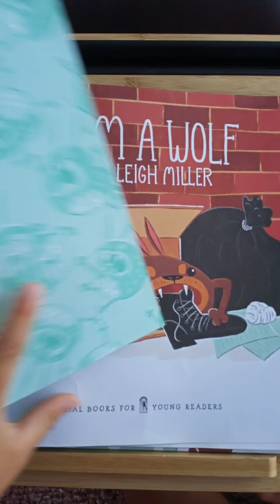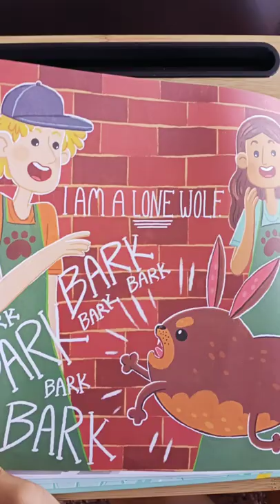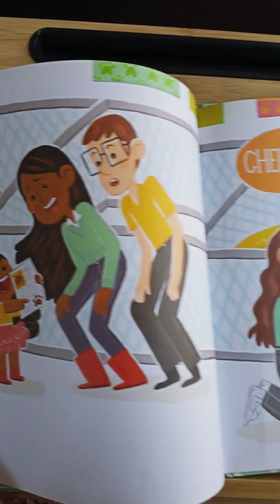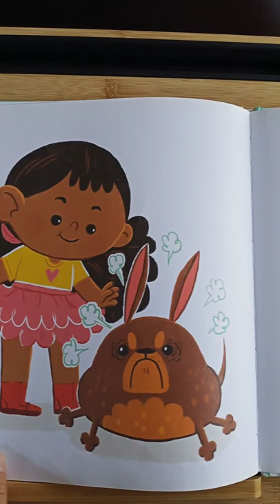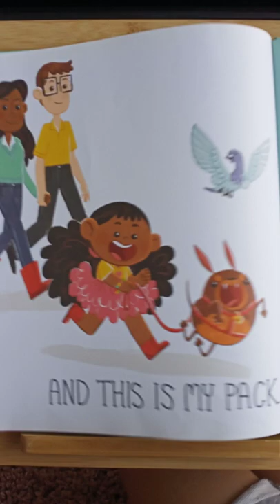I AM A WOLF